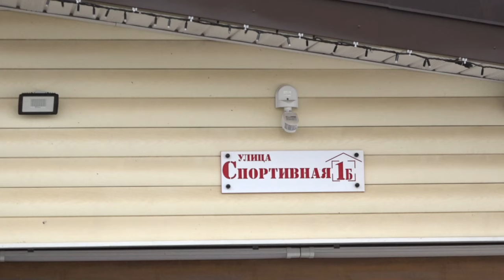Льгота для участника СВО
Воспользовался льготой и заключил договор на подключение. В дом мобилизованного военнослужащего скоро проведут газ. На каком этапе работы – расскажем.